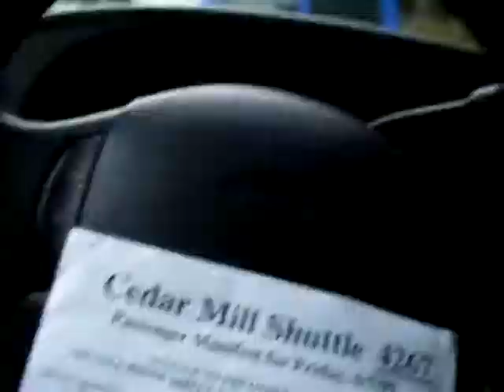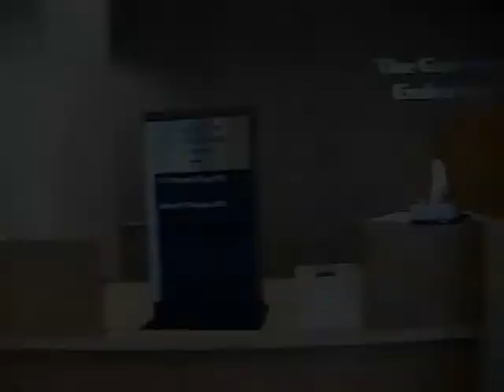BOB TAKES MARY FESTCH TO THE DOCTOR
bobmary 2 060909